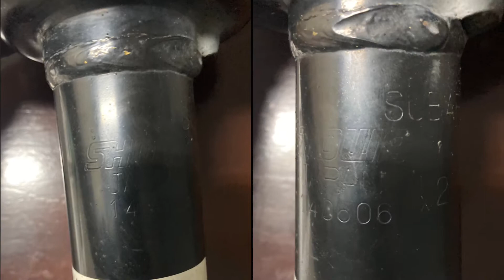Rebuild Shock Absorber- Subaru XV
Rebuild & repaint
Original Showa shock
Samurai candy blue paint